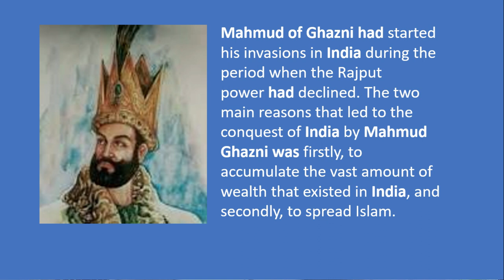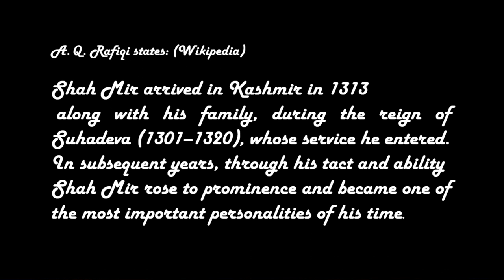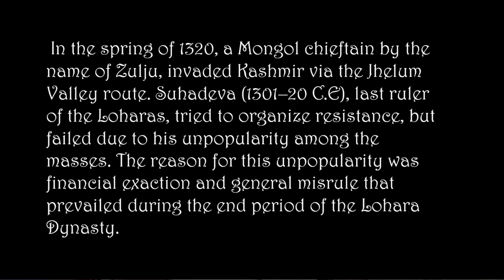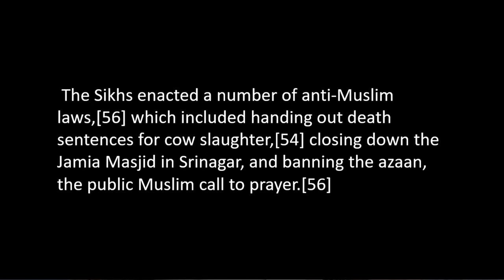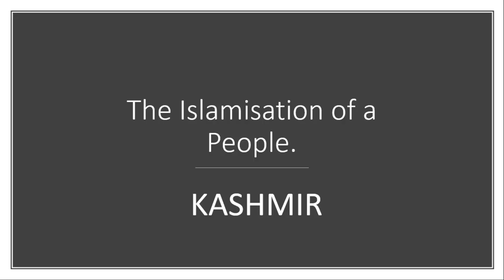Islamisation of a People - Kashmir.. The devil within.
Historical narratives offer us stories of humility, courage, wisdom, and—most important—hope. In essence, history teaches us to move forward, recognize our mistakes and learn from them, and ultimately create a better existence for all.

For these reasons, it is imperative for a comprehensive instruction in history to be part of every student's education. Knowing our roots helps us create a better future; and without an understanding of history, we are doomed to repeat our collective past. (Michael Postma)